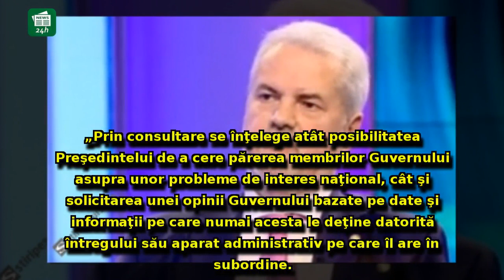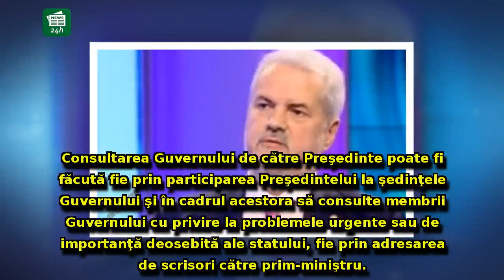Adrian Năstase intervine în scandalul zilei: 'Guvernul NU este obligat să se consulte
Adrian Năstase intervine în scandalul zilei: 'Guvernul NU este obligat să se consulte cu preşedintele'